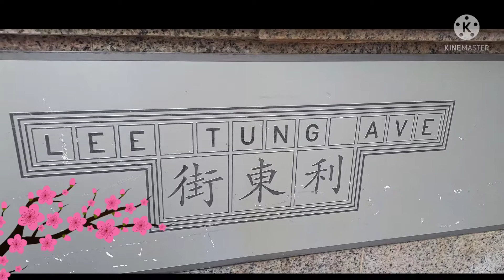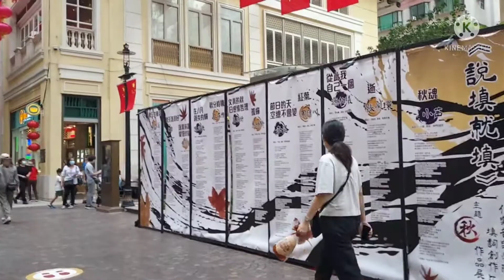Lee Tung Avenue in Wanchai||Beth Chai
Lee Tung Avenue in Wanchai, HongKong